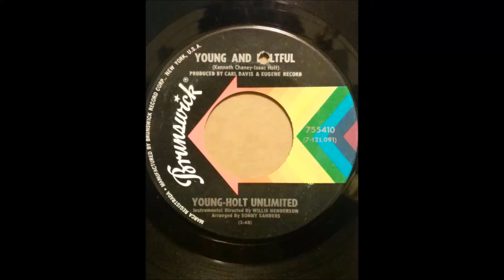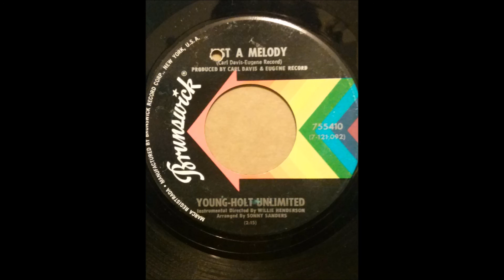YOUNG HOLD UNLIMITED ♪YOUNG AND HOTFUL♪JUST A MELODY♪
1969
YOUNG AND HOTFULL
COMPOSER/ KENNETH CHANEY, ISAAC HOLT
PRODUCER/ CARL DAVIS, EUGENE RECORD
ARRANGER/ SONNY SANDERS
JUST A MELODY
COMPOSER/ CARL DAVIS, EUGENE RECORD